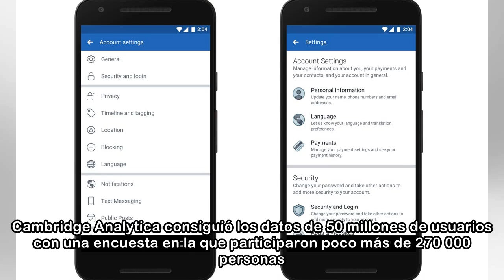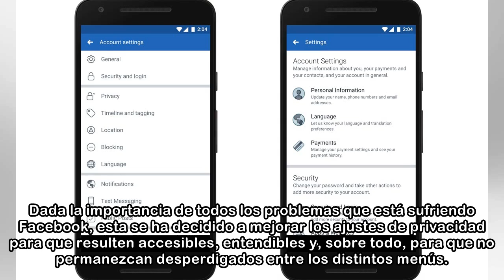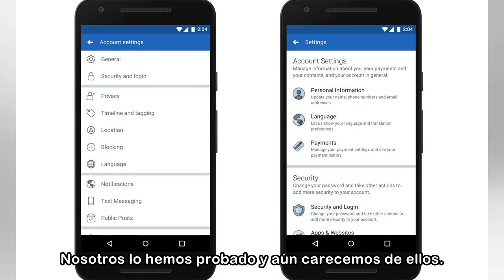Facebook asume sus problemas y mejora los ajustes de privacidad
No están siendo buenos días para Facebook. Y con razón, a la red social “se le ha visto el plumero” con los últimos escándalos de privacidad y de seguridad. Cambridge Analytica consiguió los datos de ...